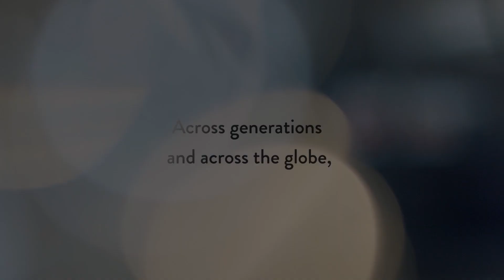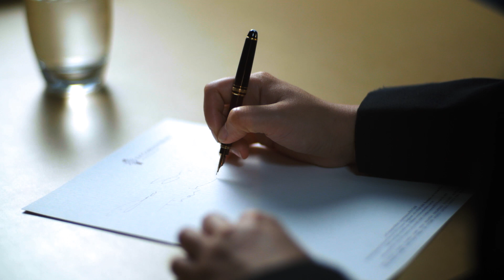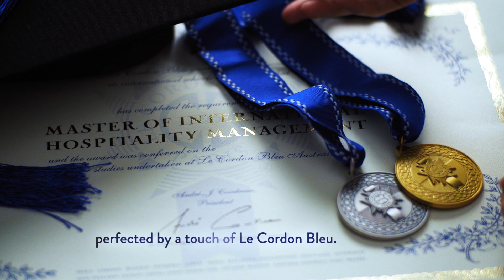Le Cordon Bleu Australia - Corporate Video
Please enjoy our corporate promotional video.